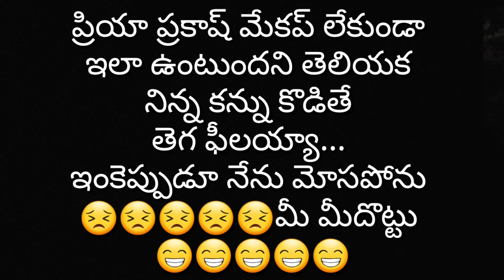ఏమ్ కళ్లురా బాబు